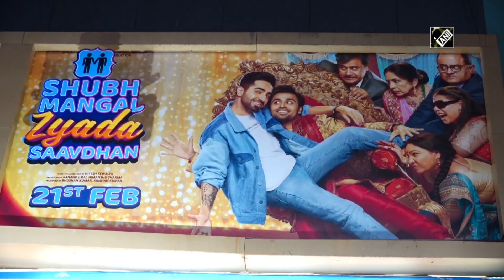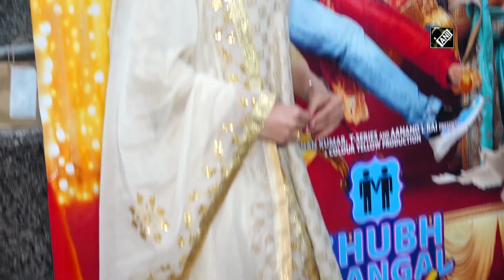B-town celebs attend special screening of ‘Shubh Mangal Zyada Saavdhan’ in Mumbai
Mumbai, Feb 21 (ANI): Special screening of ‘Shubh Mangal Zyada Saavdhan’ was held in Mumbai. Bollywood celebrities arrived for the screening. Ayushmann Khurrana posed for the shutterbugs. Jitendra Kumar also attended the screening.